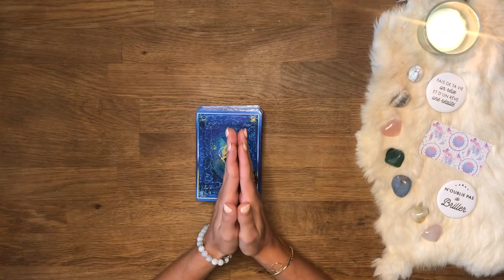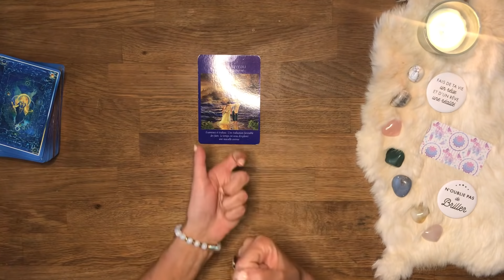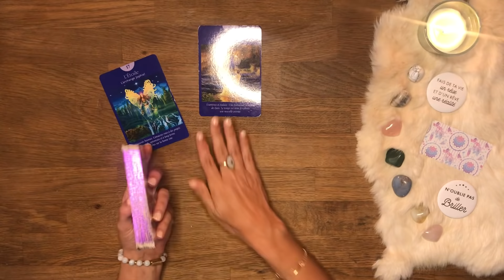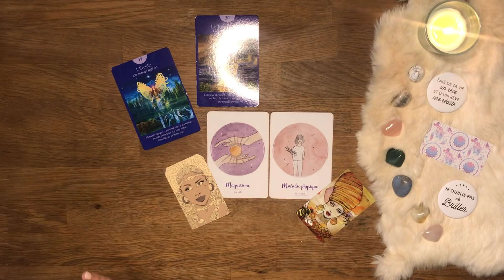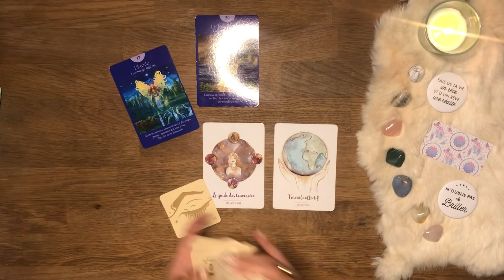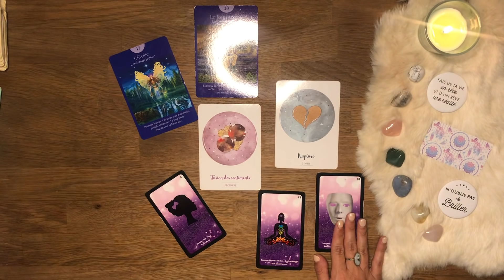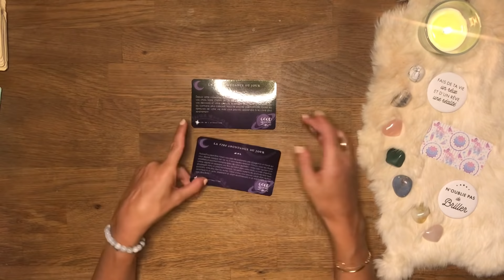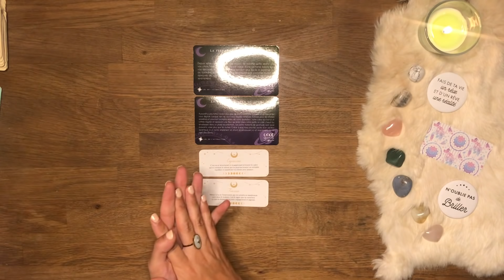🌼 Tirage de la semaine 🌼 du 30 août au 05 septembre 2021 🌼 Tirage 🌼 Guidance 🌼 Taroscope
Bienvenue sur votre tirage des énergies de la semaine du 30 août au 05 septembre ! GÉNÉRAL SENTIMENTAL PROFESSIONNEL

Intro 0:00
Tarot 02:52
Dév perso 13:38
Professionnel 20:53
Sentimental 26:28
Réponse / Conseils / Messages 33:33

J'espère que vous aurez plaisir à m'écouter et surtout à recevoir les messages que vous avez besoin d'entendre pour avancer sur cette semaine !

Avec tout mon amour et toute ma gratitude,
AMIRIS

Qui je suis :
Le tirage est parfois fait en amont de la vidéo, je découvre les cartes en même temps que vous.

Signe lunaire, ascendant, vénus etc... Si vous ne les savez pas, c'est par